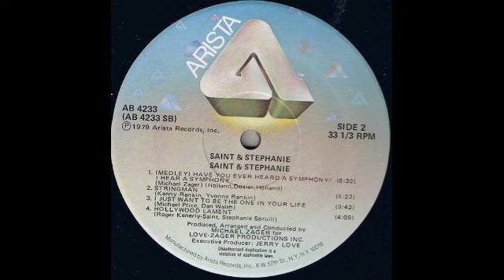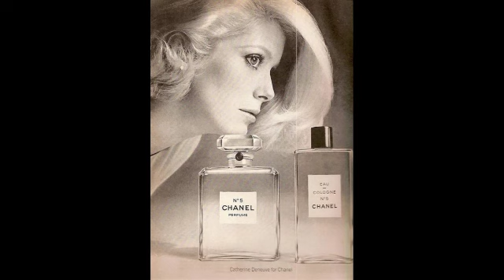Saint & Stephanie - I Hear A Symphony [disco 1979]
"Have You Ever Heard A Symphony""/I Hear A Symphony" medley

Roger St. Kenerly and Stephanie Spruill are two session singers; they released a disco album produced by Michael Zager in 1979.